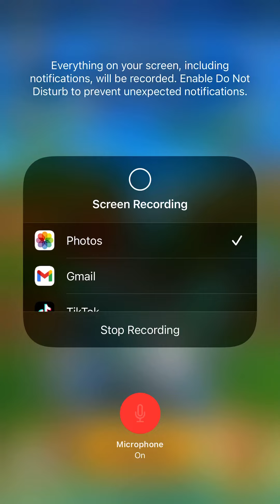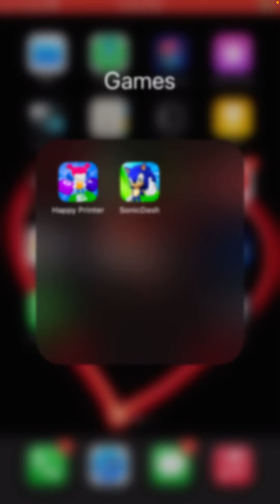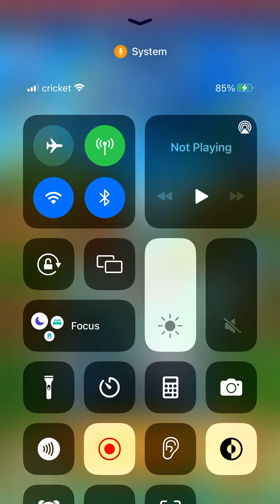Sonic Dash - Gameplay Walkthrough Part 4 - Linebacker Omega (iOS)